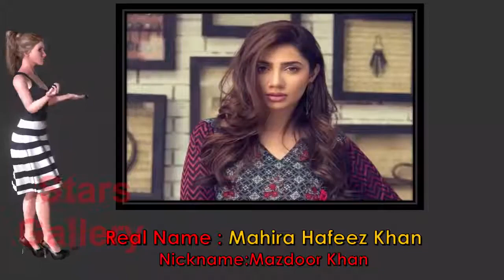Mahira Khan Lifestyle, Biography ,Age, Height,Wight, Mahira Khan Boyfriend, Husband Love Story